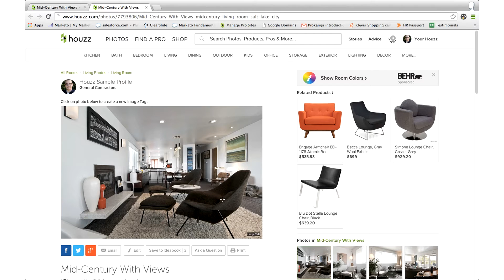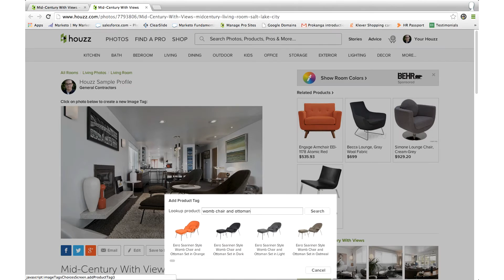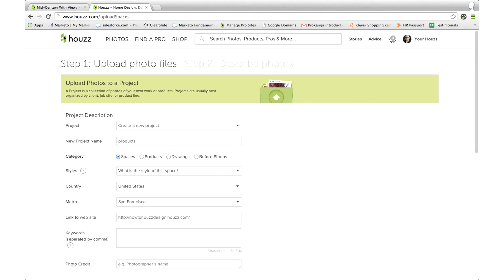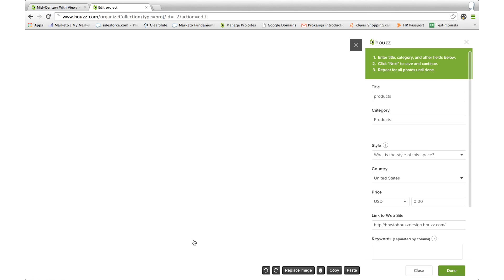Houzz for Pros: Tagging Products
Learn how to answer questions about your photos proactively by tagging photos in your portfolio with product information.